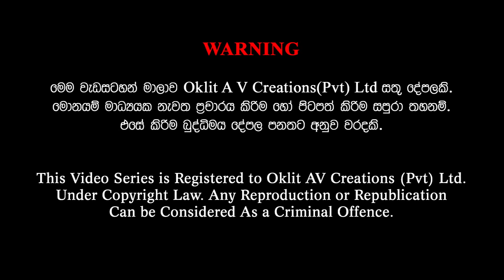Gamata Namak - Mahinda Kumara Dalupotha (ලෙල්ලොපිටිය - Lellopitiya)